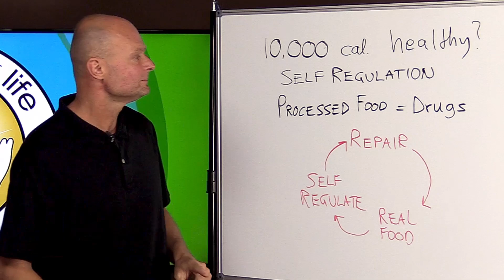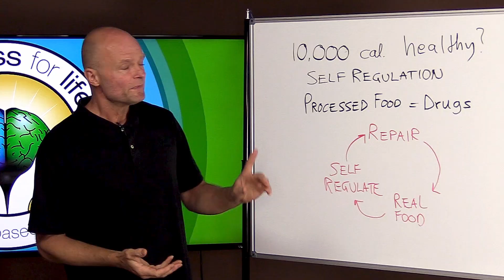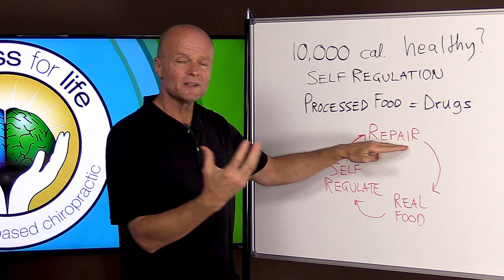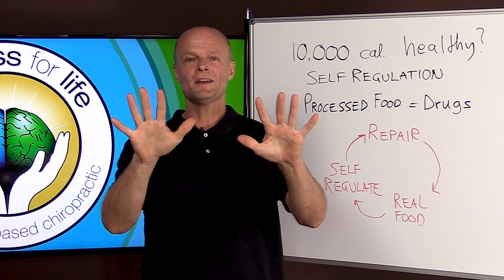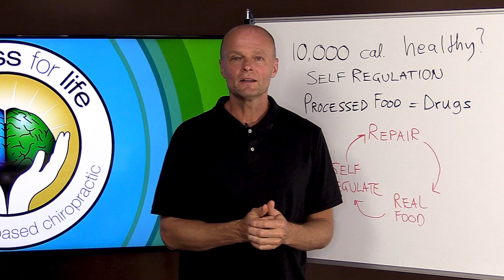10000 Calorie Challenge Healthy? Doctor Explains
. Is the 10000 Calorie Challenge Healthy? Doctor Explains if eating 10K calories in 1 day is healthy or not. This is a popular eating challenge and most people doing the challenge are eating junk food on their "cheat day". Find out why a lot of people overeat and if this 10000 calorie challenge is healthy or not.

🔷 Watch this next: Asians Were Skinny On Rice For 1000s Of Years - Then Things Went Terribly Wrong

5920 Odell St
CummingGA 30040